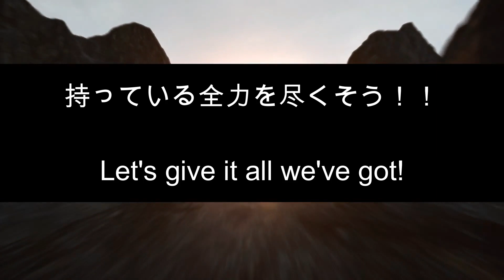【COVER】【SOLO GUITAR】I Was Born To Love You~Freddie Mercury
In 2022, I also created a guitar score. Click below! !!
2022年、ギター譜も作成しました。以下をクリック！！